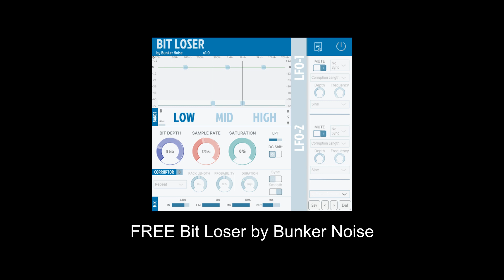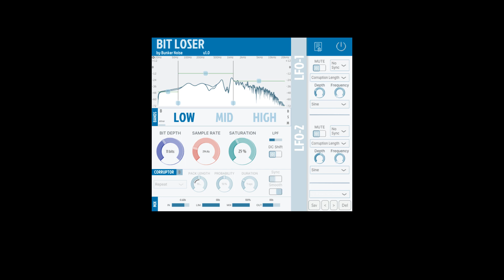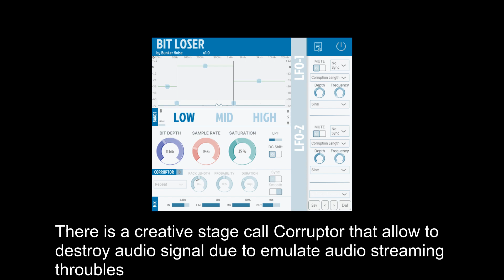LIMITED TIME FREE Bit Loser by Bunker Noise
A brand new plugin! Multiband bit reducer, dawn sampling and saturation to increase your creativity.